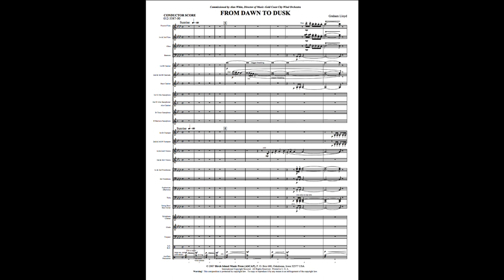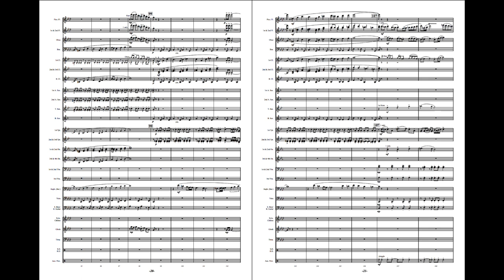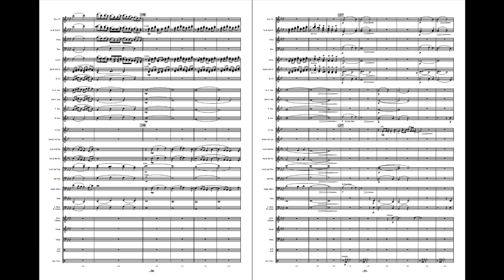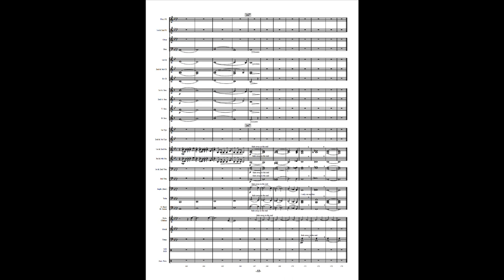From Dawn to Dusk - Graham Lloyd (with Score)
An impressive programmatic work by Australian composer Graham Lloyd that depicts a relaxing day on the Gold Coast of Australia. Starting out “just before dawn” and continuing until the darkness following the sunset, this breathtaking and colorful composition is an outstanding choice for mature band. Very highly recommended.